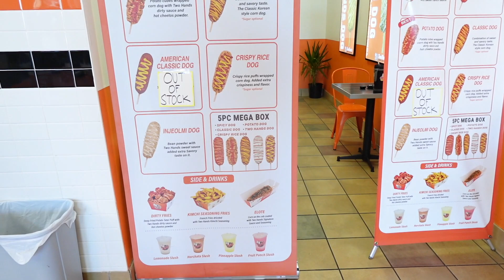EATING SPICY KOREAN CORN DOGS… **Mukbang**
FIRST TIME TRYING KOREAN CORN DOGS... *Korean Street Food Review*